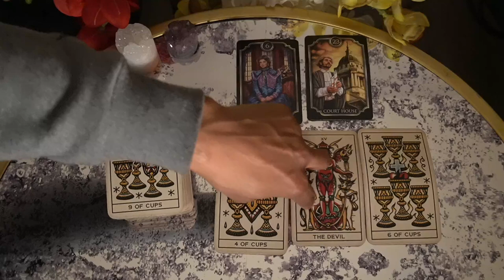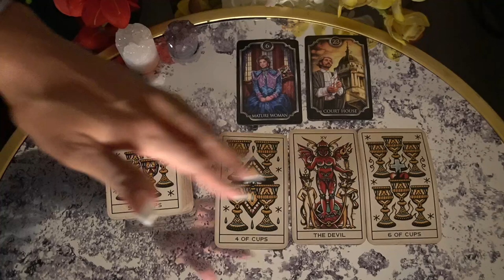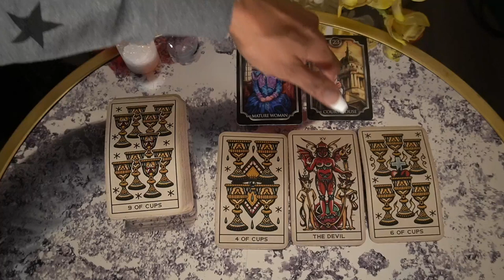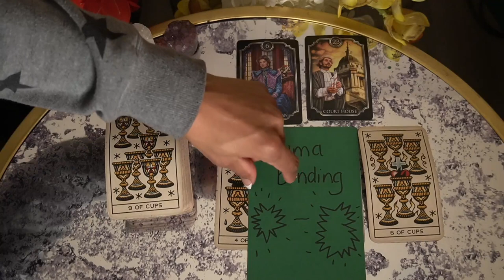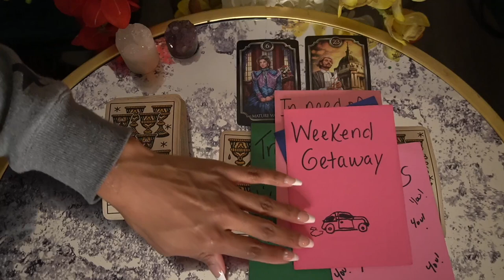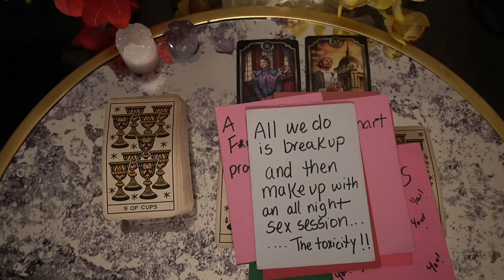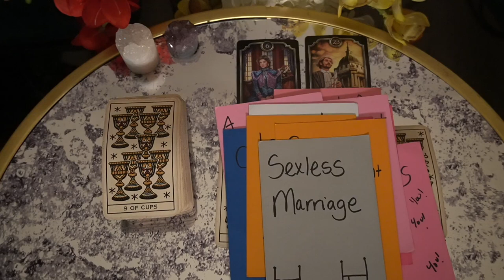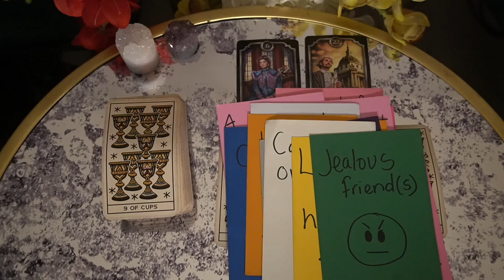AQUARIUS NOV '21 WEEKLY THESE PEOPLE ARE SO MAD THAT YOU'RE WINNING CAN'T GET OVER YOU